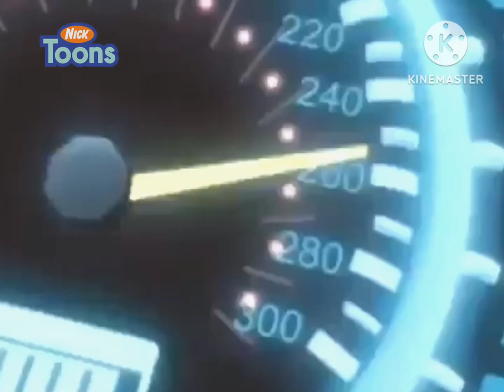December 24, 2022